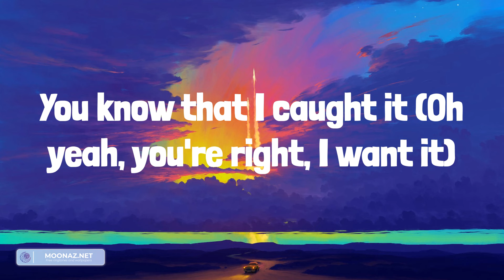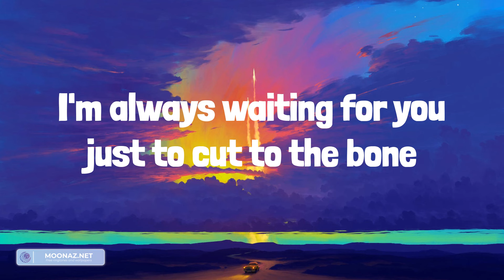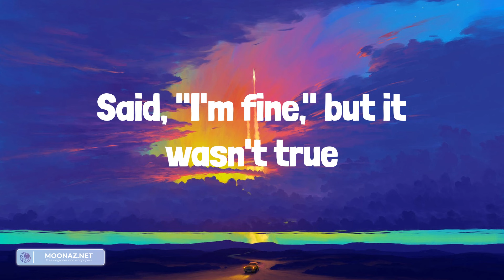Taylor Swift - Cruel Summer (Lyrics)